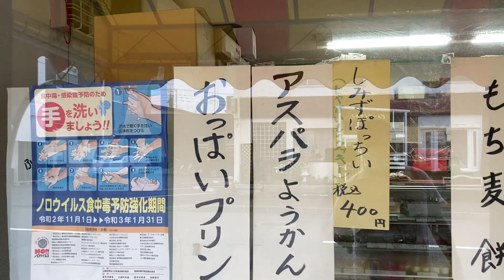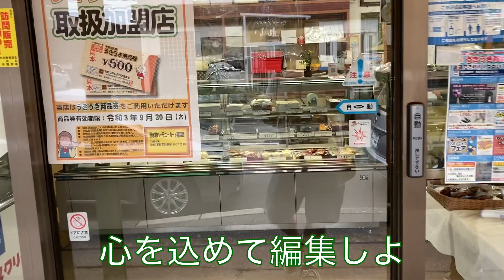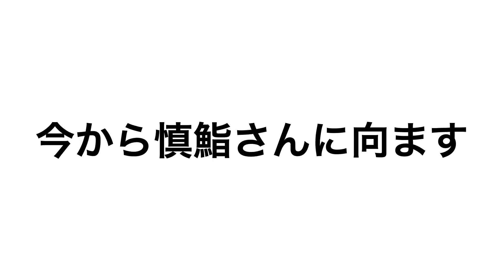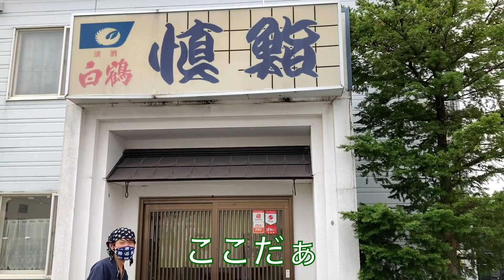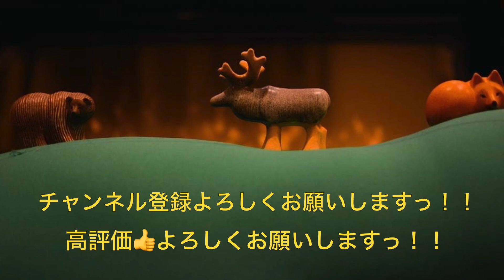#101【夏の十勝清水の旅④】クセになる美味しさのフルーツサンド!!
新得と芽室でランチを終え、いざ清水町へ！
慎鮨さんへ向かう前に、大好きなお菓子屋さんえびすやさんでフルーツサンドを食べることに！